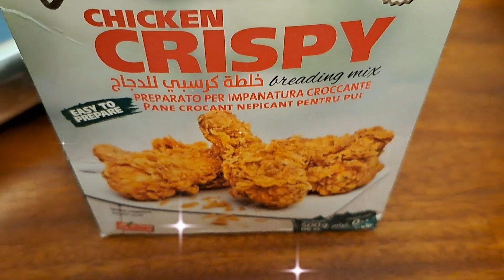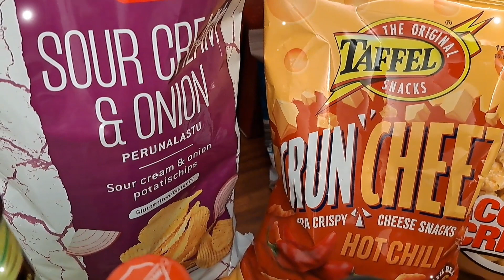Nagka oras mamili at magluto at mag Cheers!